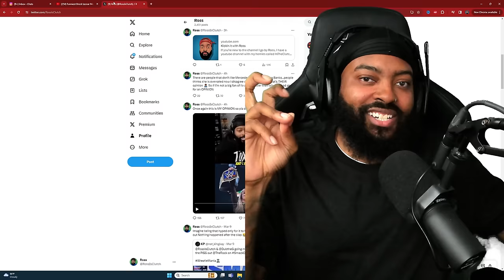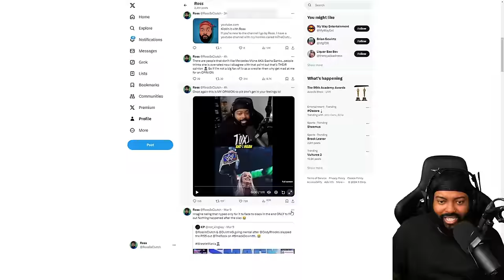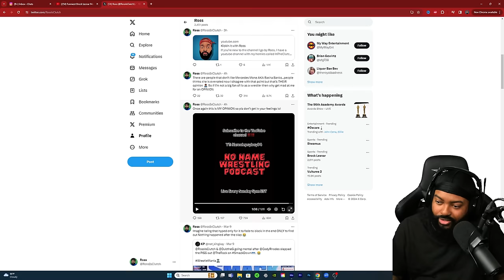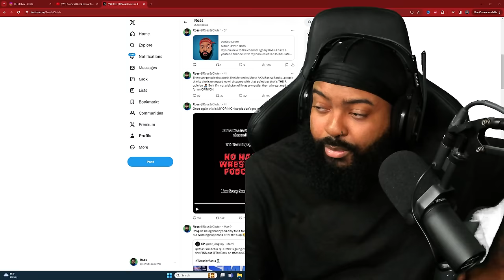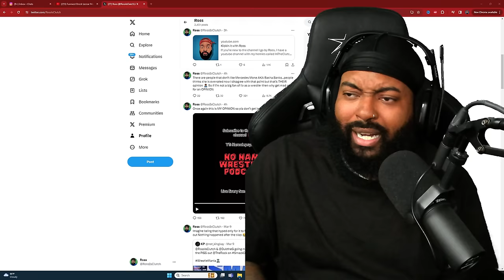MY LIV MORGAN TAKE IS GETTING ME COOKED ON TWITTER